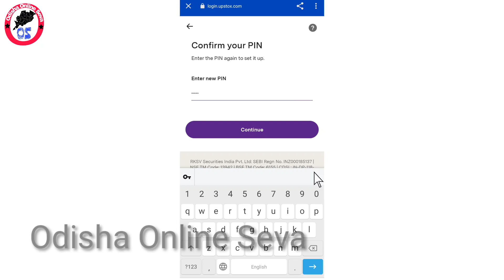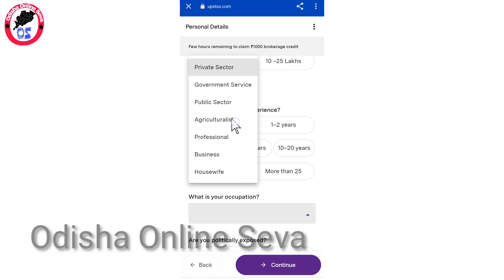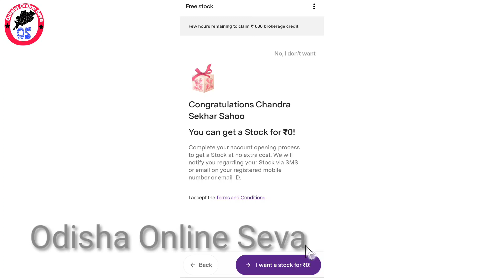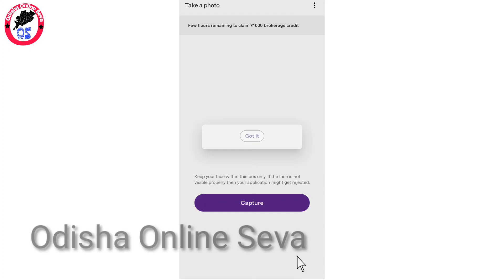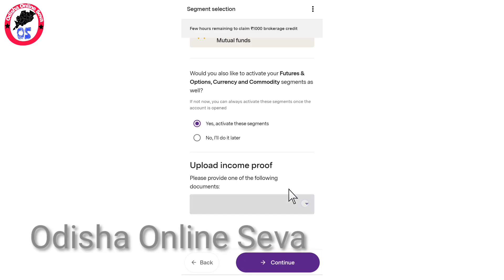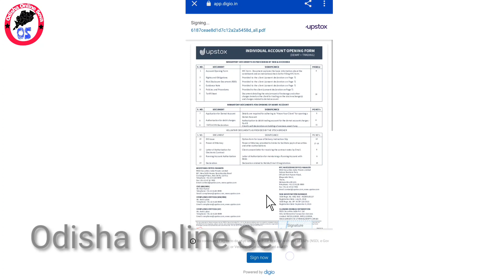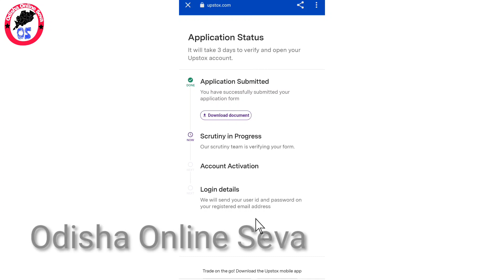Refer and earn application.Upstox Trading Application Ragistration process in odia.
Click on above link🖕to open your upstox account and earn more money.